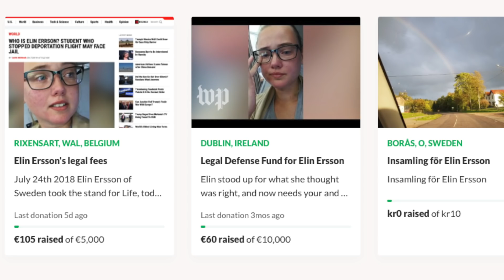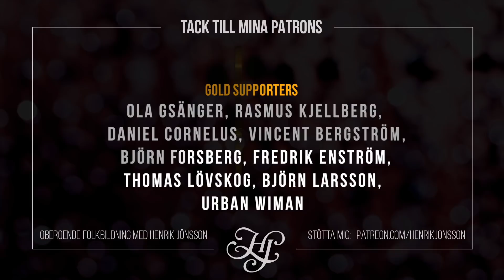SWISH-HATET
Varför hatar vänstern crowdfunding, och vad gäller konflikten runt "Swish-journalism"? Jag förklarar informationsinbördeskrigets frontlinje.